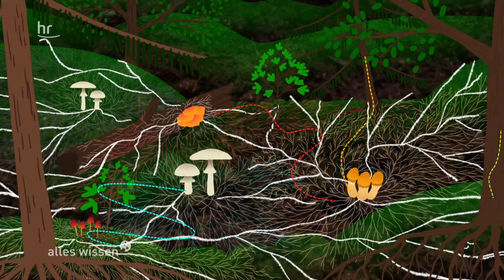Manipulieren uns Pilze? | alles wissen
Pilze sind überall: In der Erde, in der Luft, in unserem Körper. Sie kommunizieren miteinander und mit Pflanzen und können riesige Netzwerke bilden. Forschende nennen es "Wood Wide Web". Dabei besteht das Pilzmyzel, das unter der Erde wächst, aus sogenannten Hyphen, die fünfmal dünner als ein menschliches Haar sind und hochsensible Fähigkeiten zur Wahrnehmung ihrer Umgebung haben. Pilze können andere Lebewesen sogar manipulieren. Wie machen sie das?